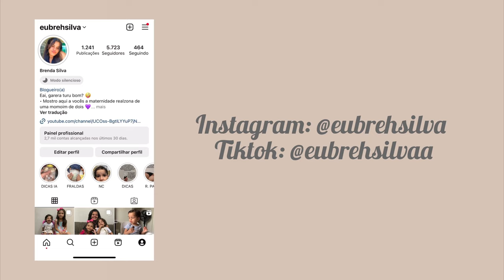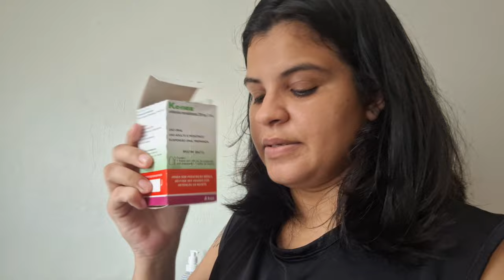Vlog Brenda mãe de dois | Tô muito preocupada com meu bebê | Vídeo de rotina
O processo e lento, mas desistir não acelera!!